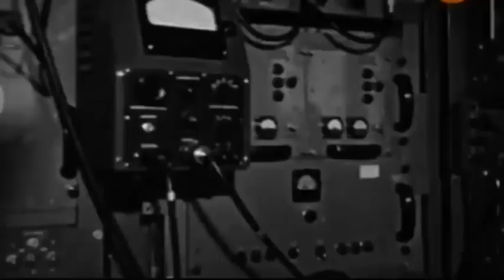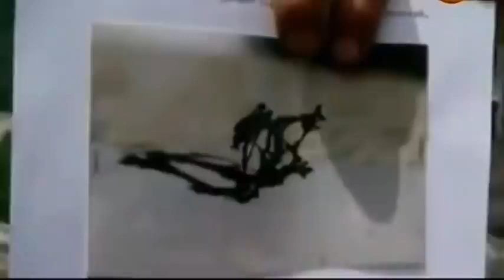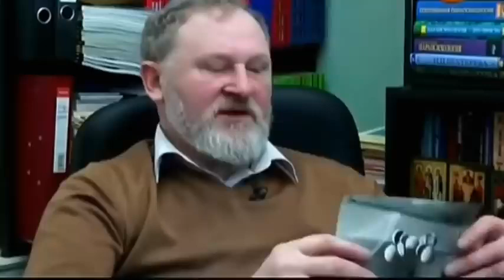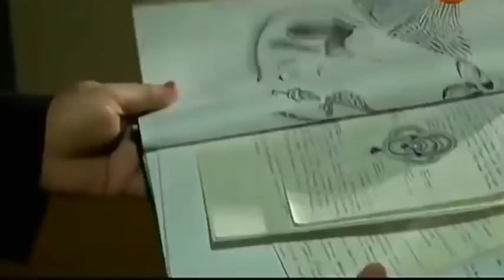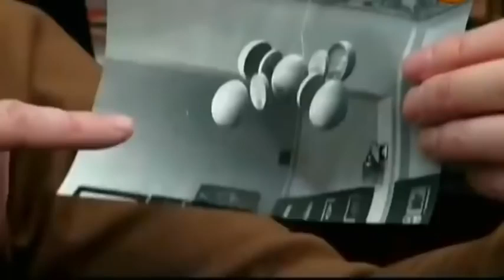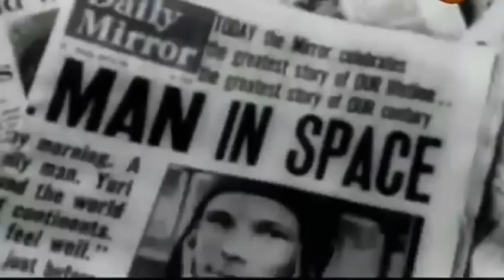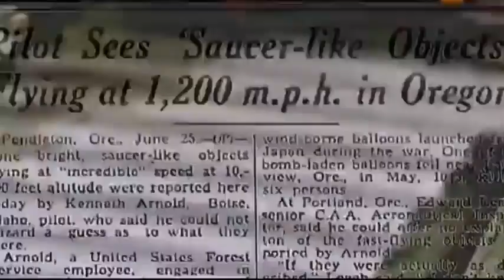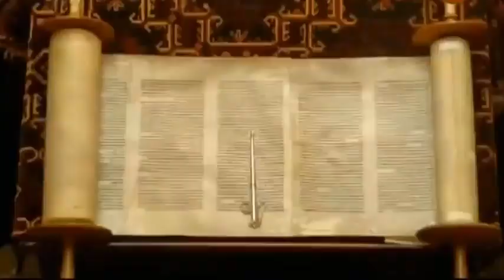СРОЧНО!!! СТРАШНОЕ УЖЕ НАЧАЛОСЬ!!! ОНИ ПРИШЛИ НЕ С МИРОМ!!! СПЕЦВЫПУСК!!!